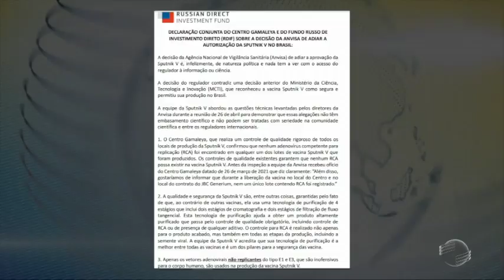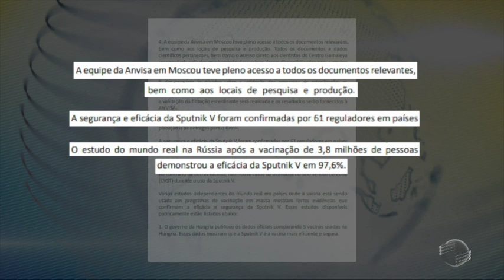Instituto Russo diz que Anvisa agiu de forma política ao vetar Sputnik